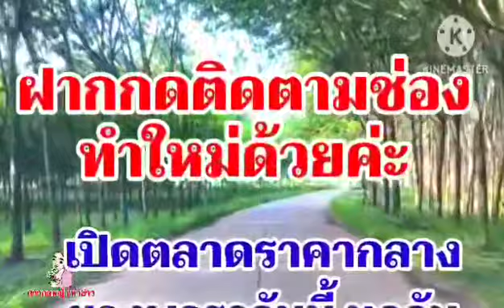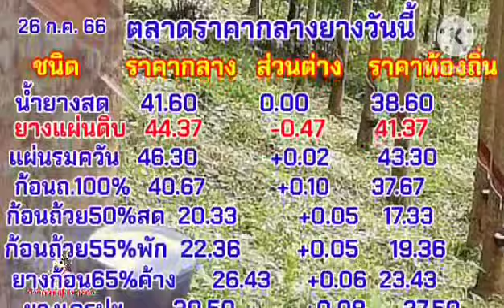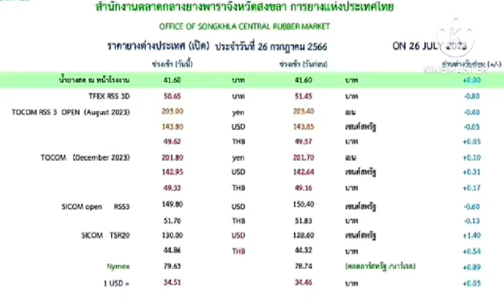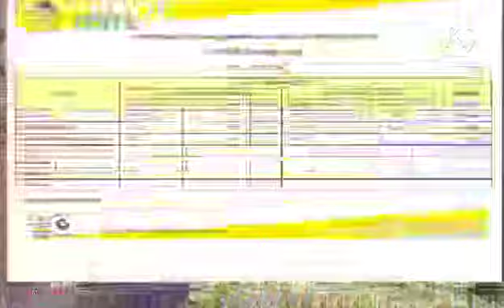จับตาทิศทาง! ราคายางพาราวันนี้ ยางก้อนถ้วยขึ้น น้ำยางทรง!26ก.ค.66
เกษตรกรชาวสวนยางพารา,
ประกันรายได้ยางพารา,